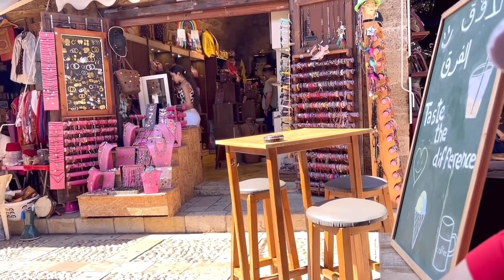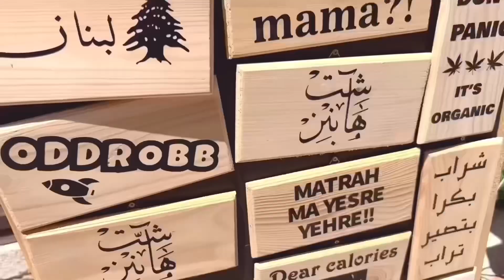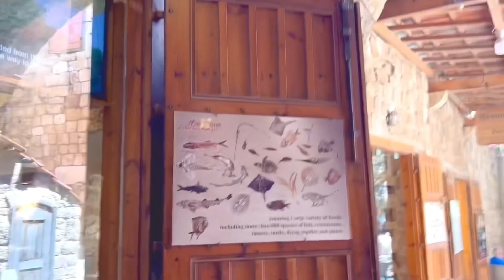Old Souk Byblos lebanon beautiful place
napagandang view at place old Souk lebanon